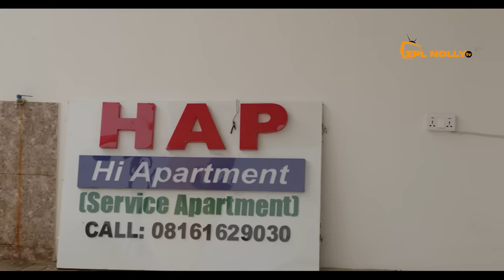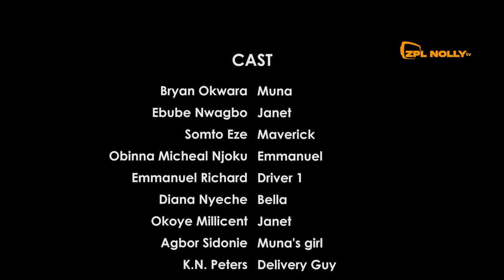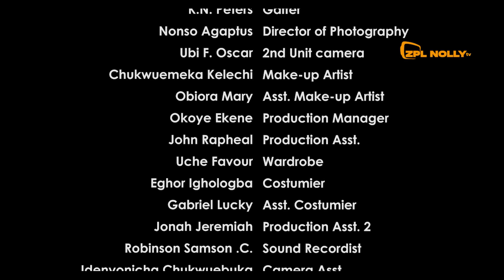ADULTERY - Ebube Nwagbo, Bryan Okwara latest 2024 exclusive nigerian movie | Full movie | Full HD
We are dedicated to serve you with interesting movie and latest nollywood movie featuring your favorites artistes.